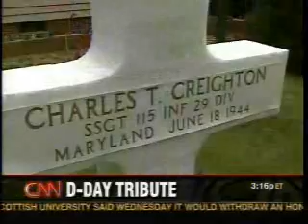CNN Interview on 4th Annual Atlanta D-Day Memorial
CNN report on the Atlanta D-Day memorial tribute to those who gave so much long ago.  Given as an American, to honor our fallen countrymen and women, but let us also not allow time to obscure what so many good men and women of the world did for the cause of freedom.